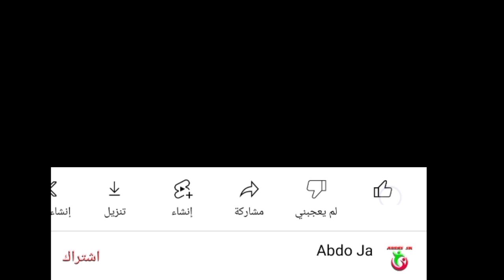ملخص مباراة المغرب ضد العراق!! المغرب ضد العراق!! MOR vs IRQ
المنتخب المغربي لكرة القدم داخل القاعة
المنتخب المغربي فوت صال
المغرب
المنتخب المغربي لكرة القدم داخل الصالات
مبارة المنتخب المغربي فوت صال اليوم
أهداف المنتخب المغربي
مبارة المغرب لكرة القدم داخل القاعة
ملخص مباراة المنتخب المغربي
المنتخب العراقي لكرة القدم داخل القاعة
المنتخب العراقي لكرة القدم فوت صال
العراق
مبارة المنتخب العراقي اليوم
مبارة المنتخب المغربي اليوم
المغرب ضد العراق
العراق ضد المغرب
المنتخب المغربي ضد المنتخب العراقي
مبارة المغرب و العراق لكرة القدم داخل القاعة
المنتخب العراقي ضد المنتخب المغربي
مبارة المغرب و العراق
مبارة العراق ضد المغرب
أهداف المغرب و العراق
ملخص مبارة المغرب ضد العراق
ملخص مباراة العراق و المغرب
أهداف مباراة المغرب و العراق
MOR
IRQ
IRQ vs MOR
MOR vs IRQ
mor
irq
mor vs irq
MAR
IRK
MAR vs IRK
IRK vs MAR
mar vs irk
Équipe nationale marocaine de football à l'intérieur du hall
 L'équipe nationale marocaine de football
 Maroc
 Équipe nationale marocaine de football à l'intérieur
 Match de l'équipe marocaine de football aujourd'hui
 Buts de l'équipe marocaine
 Match de football du Maroc à l'intérieur du hall
 Résumé du match de l'équipe nationale marocaine
 L'équipe nationale de football irakienne à l'intérieur du hall
 L'équipe nationale irakienne de football, Futsal
 Irak
 Match de l'équipe nationale irakienne aujourd'hui
 Match de l'équipe nationale marocaine aujourd'hui
 Maroc vs Irak
 Irak vs Maroc
 L'équipe marocaine contre l'équipe irakienne
 Match de football du Maroc et de l'Irak à l'intérieur du hall
 L'équipe irakienne contre l'équipe marocaine
 Match entre le Maroc et l'Irak
 Match Irak contre Maroc
 objectifs du Maroc et de l'Irak
 Résumé du match entre le Maroc et l'Irak
 Résumé du match entre l'Irak et le Maroc
 Les buts correspondent au Maroc et à l'Irak
 Résumé des matchs d'aujourd'hui
 Buts des matchs d'aujourd'hui
Moroccan national football team inside the hall
 The Moroccan national football team
 Morocco
 Moroccan national football team indoors
 Moroccan football team match today
 Goals of the Moroccan team
 Morocco football match inside the hall
 Summary of the Moroccan national team match
 The Iraqi national football team inside the hall
 The Iraqi national football team, Futsal
 Iraq
 Iraqi national team match today
 Moroccan national team match today
 Morocco vs Iraq
 Iraq vs Morocco
 The Moroccan team against the Iraqi team
 Morocco and Iraq football match inside the hall
 The Iraqi team against the Moroccan team
 Morocco and Iraq match
 Iraq match against Morocco
 goals of Morocco and Iraq
 Summary of the match between Morocco and Iraq
 Summary of the match between Iraq and Morocco
 Goals match Morocco and Iraq
 Summary of today's matches
 Today's matches goals
المغرب
أهداف المنتخب المغربي
العراق
المغرب ضد العراق
العراق ضد المغرب
MOR
IRQ
IRQ vs MOR
MOR vs IRQ
mor
irq
mor vs irq
MAR
IRK
MAR vs IRK
IRK vs MAR
mar vs irk
 Maroc
 Irak
 Maroc vs Irak
 Irak vs Maroc